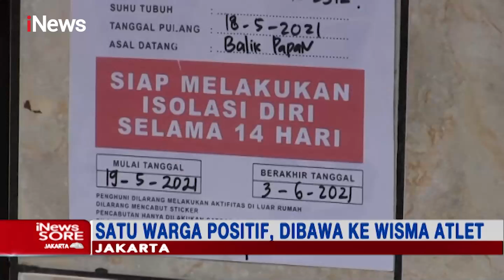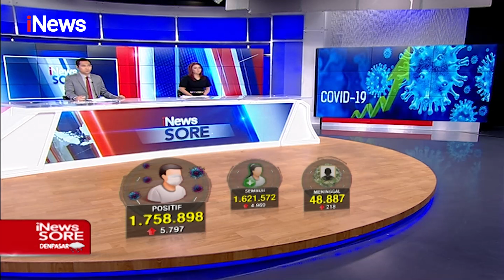iNews Sore 20 Mei 2021 Segmen 7